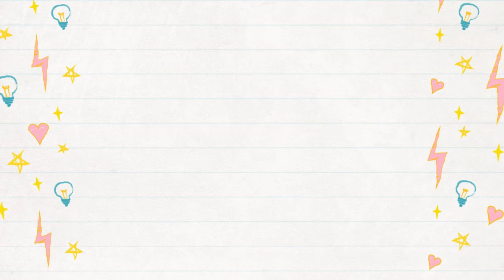10 ans de dessin traditionnel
Les titres des musiques sont directement accessibles dans la vidéo.